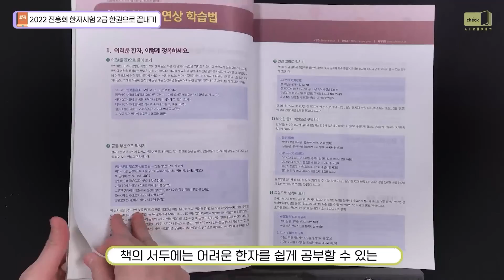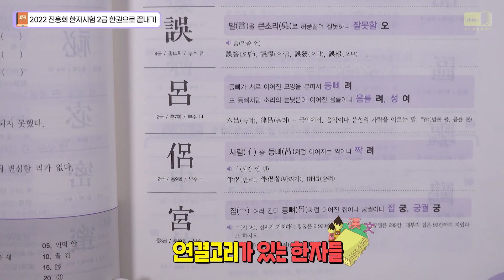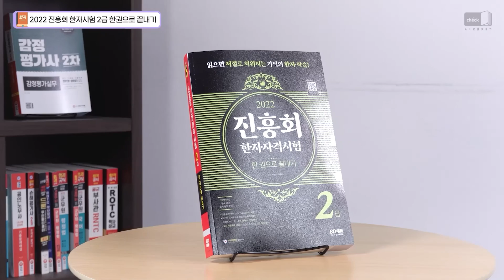시대 책(Check)｜어렵고 복잡한 한자 공부는 NO! 쉽게 합격하는 진흥회 한자시험!｜한자자격시험, 한자2급, 한자자격증, 한자독학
[2022 진흥회 한자자격시험 2급 한권으로 끝내기]

읽으면 저절로 외워지는 기적의 공식!
한자 3박자 연상 학습법으로
쉽게쉽게 한자 자격증을 따 보세요!